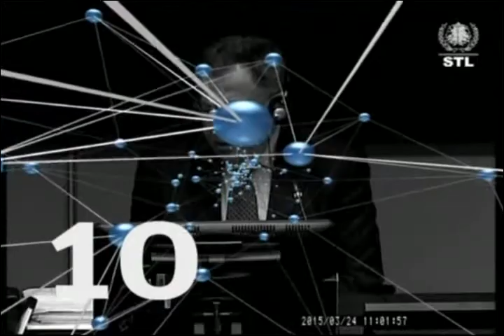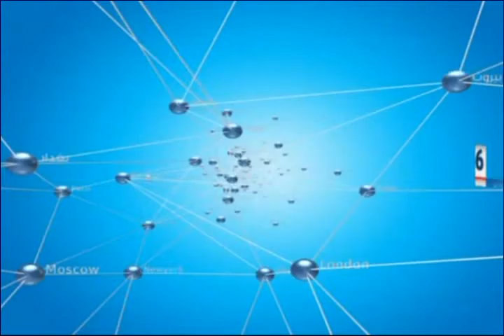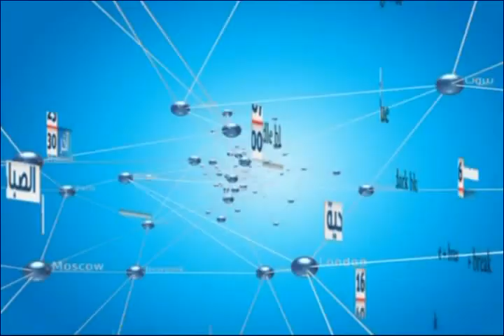النشرة الانجليزية News in English 28/03/2015